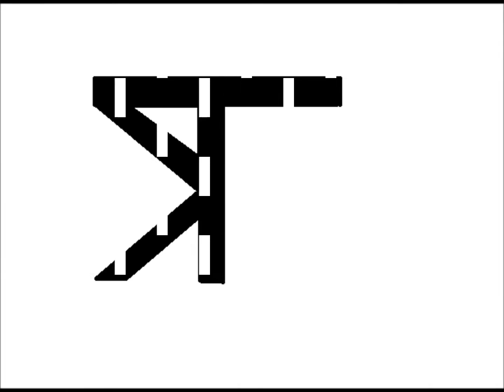「ILLUSION/INVOICE」(神秘の世界エルハザード OP)歌ってみた[KAMIJO]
●ブログも運営してますので動画の検索にご利用下さい∩( ´∀｀)∩

●作詞：高木隆次
　作曲：高木隆次
　VOICE：KAMIJO TATUYA